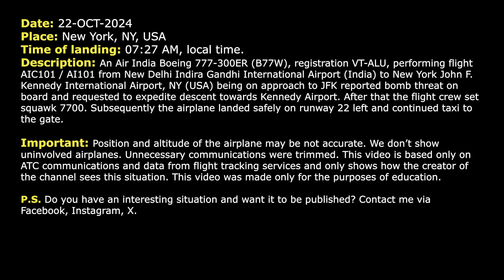Possible BOMB OM BOARD. Air India Boeing 777 declares emergency on approach to JFK Airport. Real ATC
THIS VIDEO IS A RECONSTRUCTION OF THE FOLLOWING SITUATION IN FLIGHT:

22-OCT-2024. An Air India Boeing 777-300ER (B77W), registration VT-ALU, performing flight AIC101 / AI101 from New Delhi Indira Gandhi International Airport (India) to New York John F. Kennedy International Airport, NY (USA) being on approach to JFK reported bomb threat on board and requested to expedite descent towards Kennedy Airport. After that the flight crew set squawk 7700. Subsequently the airplane landed safely on runway 22 left and continued taxi to the gate.

HOW I DO VIDEOS:
1) I monitor media, airspace, looking for any non-standard, emergency and interesting situation.
2) I find communications of ATC unit for the period of time I need.
3) I take only phrases between air traffic controller and selected flight.
4) I find a flight path of selected aircraft.
5) I make an animation (early couple of videos don’t have animation) of flight path and aircraft, where the aircraft goes on his route.
6) When I edit video I put phrases of communications to specific points in video (in tandem with animation).
7) Together with my comments (voice and text) I edit and make a reconstruction of emergency, non-standard and interesting situation in flight.